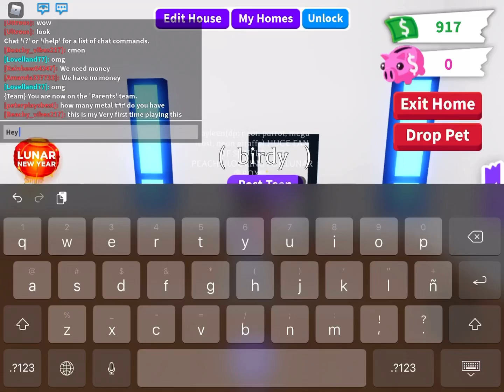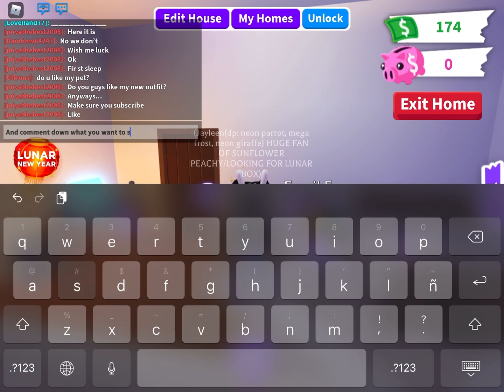Hatching a fossil egg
Sorry guys for not posting
Sorry for not having a intro I wasn’t feeling like putting it in so I hope you like the video